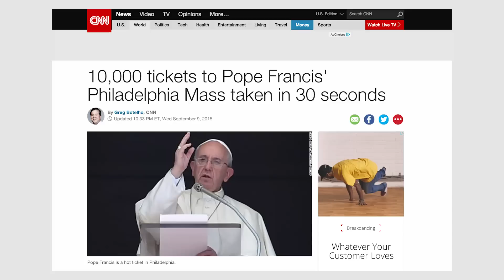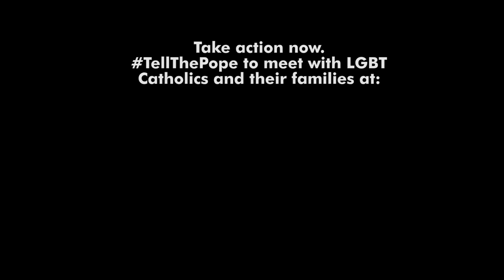Sarah Kate Ellis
In anticipation of Pope Francis' visit to the United States, GLAAD just released three short video portraits of LGBT Catholics, each with a message to the pope.

Each video includes personal memories of growing up Catholic for the featured subjects, and the impact it has on their lives today. All of them speak of the hope that they feel with Pope Francis, and the desire they have to be included and welcomed into the life of the Roman Catholic Church.

This video features Sarah Kate Ellis, GLAAD's CEO & President.

These videos are a part of GLAAD's TellThePope campaign urging LGBT Catholics to reach out to the Pope in hopes that he will meet with them and their families during his visit.

It’s time for the voices of many devout LGBT Catholics and their allies to be heard.

You can join us by submitting a photo, video, or story to our TellThePope tumblr sharing your experience as an LGBT person or ally.

Video: Filmed & edited by Claire Pires